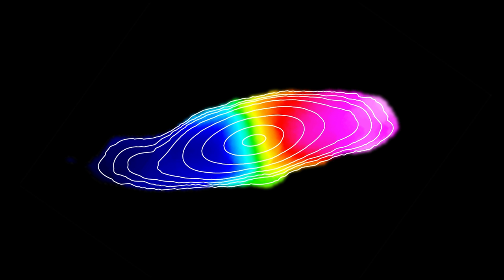Merger between two galaxies (artist’s impression)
This artist’s impression shows the merger between two galaxies leading to the formation of a disc galaxy. Upon merging, the shape of the galaxies is disturbed by their mutual gravitational interaction and results in a galaxy with a disc structure. Gas that is moving away from us appears red while the blue colour shows gas that is approaching. The contours together with the transition from red to blue indicate a gaseous disc that is rotating about the centre of the galaxy.

Credit:
NAOJ